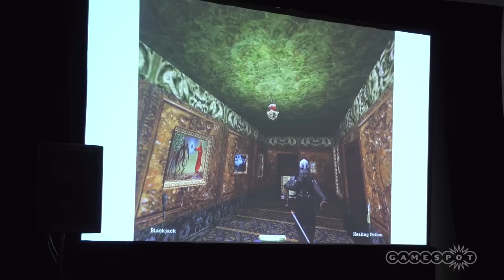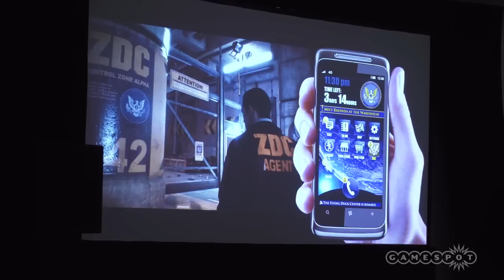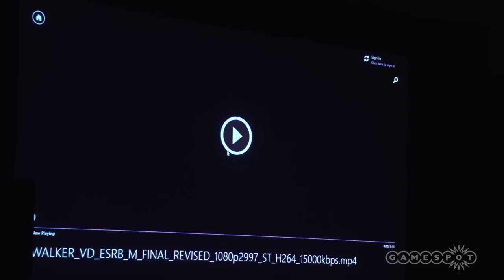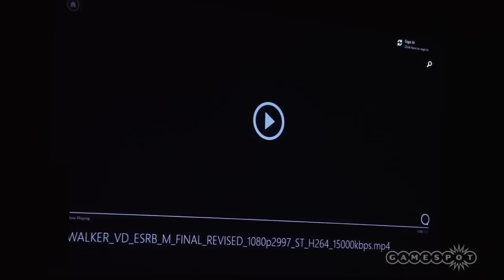Dead Rising 3 and Max Brooks Panel - (Full) Comic-Con 2013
The video game culture of zombies and how Dead Rising 3 kicks off a new generation of mayhem.

Follow Dead Rising 3 at GameSpot.com!